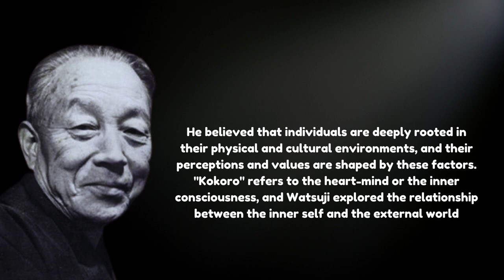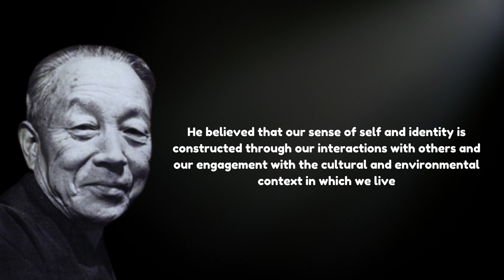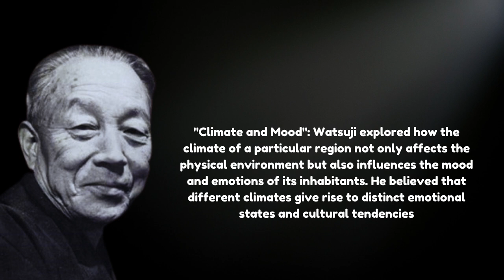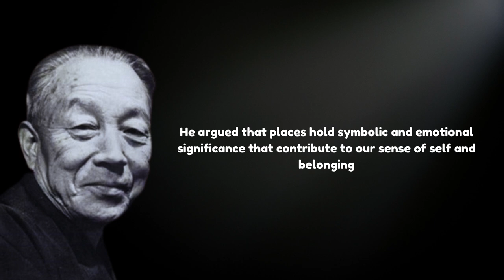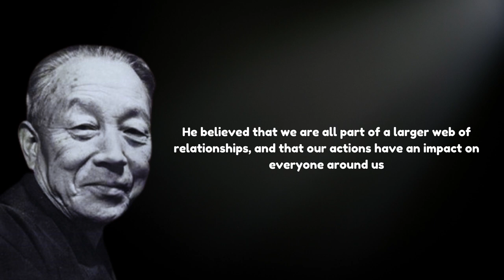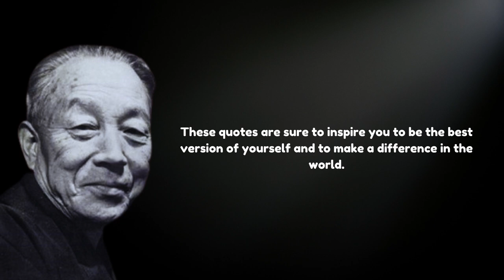life and philosophy Watsuji Tetsurō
Watsuji's philosophy is still relevant today
It offers a way of thinking about ethics that is grounded in our relationships with others and our place in the world. It is a philosophy that can help us to live more ethical lives and to build a more just and compassionate world

Here are some of the wisdom and philosophies that Watsuji Tetsuro said in his era

"The human being is a being-in-relation."
"Ethics is about the concrete relationships between people."
"Our ethical obligations are determined by our place in the world and our relationships to others."
"Our understanding of the world is shaped by our culture and our place in it."
"We are all part of a larger web of relationships."
"Our actions have an impact on everyone around us."
"We should live our lives in a way that is mindful of the interconnectedness of all things."
"We should build a more just and compassionate world."
Watsuji Tetsuro was a brilliant philosopher who had a profound impact on Japanese thought. His philosophy is still relevant today, and it offers a way of thinking about ethics that is both challenging and inspiring.

Here is a quote from Watsuji Tetsurō that summarizes his philosophy

These quotes are sure to inspire you to be the best version of yourself and to make a difference in the world.